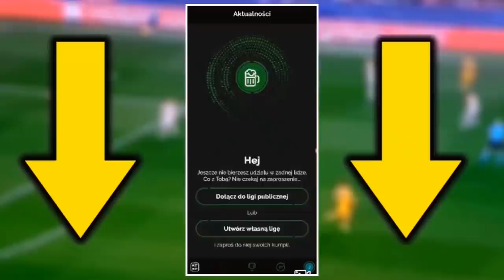SZOK! JERZY BRZĘCZEK ZWOLNIONY! NIE JEST JUŻ SELEKCJONEREM...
😁 Zagraj z nami i zgarnij FIFE 21!